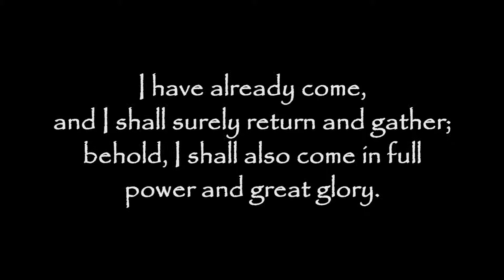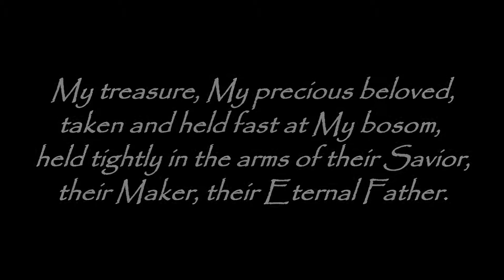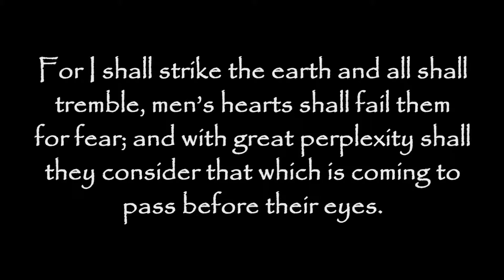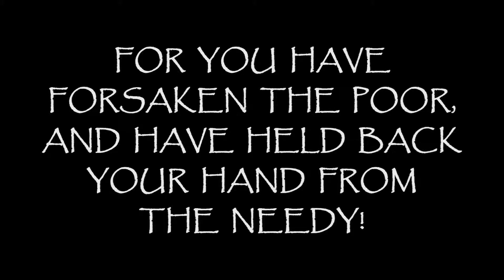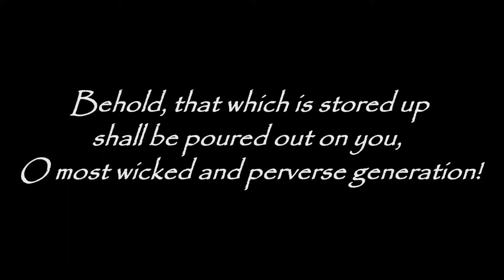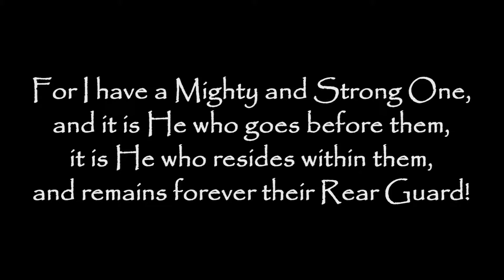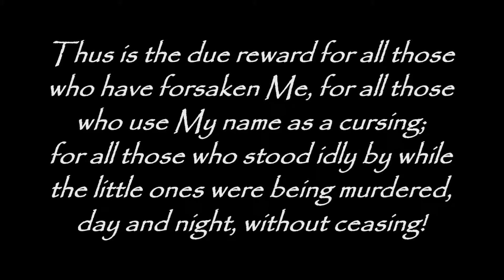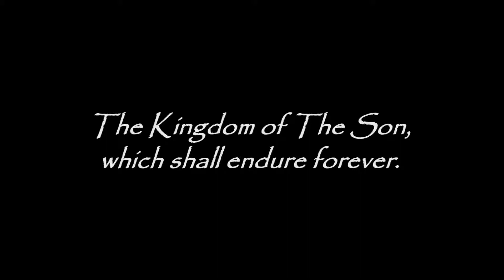WARNING AND END TIMES PROPHECY: "JUDGEMENT AND HARVEST" - TrumpetCallofGodOnline.com